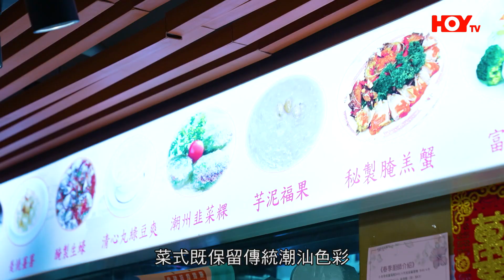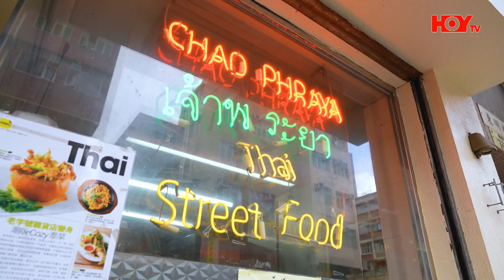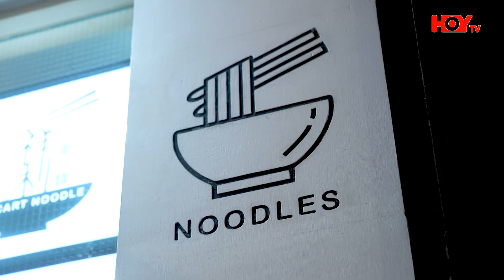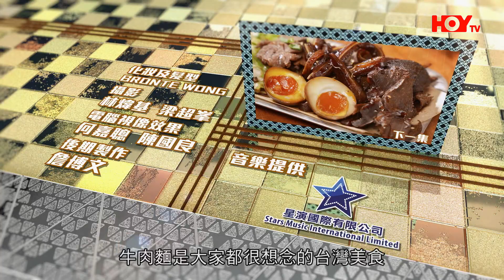【開餐推介】｜潮州地道小食｜泰國菜｜日式拉麵湯底車仔麵｜香港傳統糕點｜77台HOY TV 😋 全新飲食節目《全港開餐100強》EP15 Full versio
【開餐推介】｜潮州地道小食｜泰國菜｜日式拉麵湯底車仔麵｜香港傳統糕點｜77台HOY TV 😋 全新飲食節目《全港開餐100強》EP15 Full version

今集開餐推介：潮州地道小食，糯米灌豬腸、蝦棗、蟹棗，款款都非常考功夫！正宗泰國菜，不能缺少很多人至愛的船麵！材料豐富，湯底是家傳秘方，絕對值得推介！車仔麵大家經常食，但將日式及港式完美結合，這非一般車仔麵，令人耳目一新!

主持: AKA 趙慧珊 J LOU林欣

華苑潮州閣
尖沙咀北京道57號國都大廈2樓

這間位於尖沙咀的潮州菜館，已經開張超過30年，菜式既保留傳統潮汕色彩，亦都非常迎合到香港人口味，當中最多人喜歡吃的，就是最有特色的潮汕小食，例如蟹棗、蝦棗及糯米灌豬腸!

推介菜式
糯米灌豬腸
蝦棗拼蟹棗
潮州蔗燻鴨

昭拍耶
九龍城龍崗道19號地下

人人都稱九龍城為小泰國，眾多泰菜館之中，這間就特別多粉絲! 餐廳廚師是泰國人，所以味道正宗!而菜式當中必食的一定是「船麵」! 它的湯底是家傳秘方，只此一家，是不少食客心目中的「世一」!

推介菜式
船麵
南瓜咖喱軟殼蟹
泰式炸盲鰽生菜包

祥利車仔麵
觀塘創業街31號LT TOWER地下G03號舖

這間非一般車仔麵店，充滿日系簡約風，店舖主打日式拉麵湯底配車仔麵配料，除日式叉燒，最吸引就是大大片的花膠，值得一試!

推介菜式
原件花膠豬手日式豬骨濃湯車仔麵
六格定食

方太糕品舖
油麻地廟街198號

這間糕點舖是香港傳統糕點界的名店，除了傳統的砵仔糕、白糖糕，還有創新的椰汁綠茶糕，口味多元化！

推介菜式
芝麻卷
椰汁綠茶糕
白糖糕
砵仔糕

全港開餐100強｜逢星期一至五晚8:30 PM｜77台HOY TV